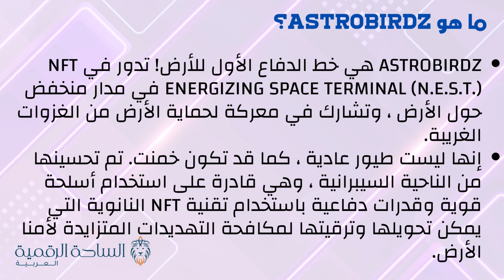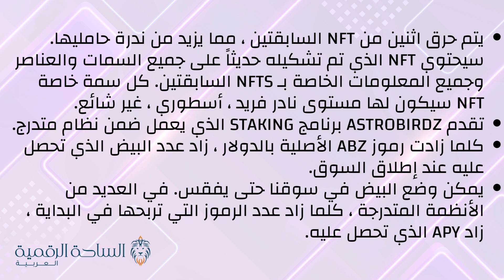ABZ / AstroBirdz العملة الرقمية